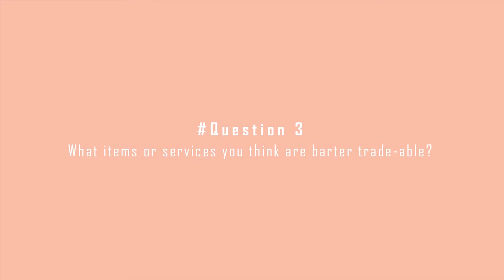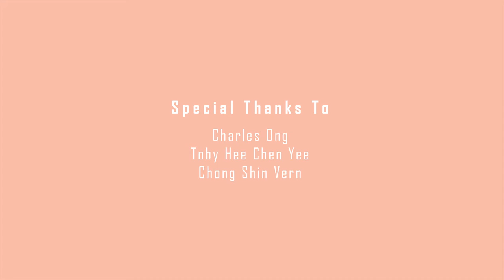Feels Of Changes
F.O.C (Feels of Changes) is a coming soon apps that provide Mutual Exchange Channel
of Unique Items or Services for Young Malaysian Social Media’s Users. Fields of Changes, Feels of Changes,
and Free of Charge. This is a channel whereby you can exchanges any of your unique items
or services here, experiencing barter system through social media and all your feelings or thoughts
here for free. We are stricly not allowing any cash, money transaction in any form whereby all of the
transaction here must reached the agreements of both side of people who are exchanging their unique